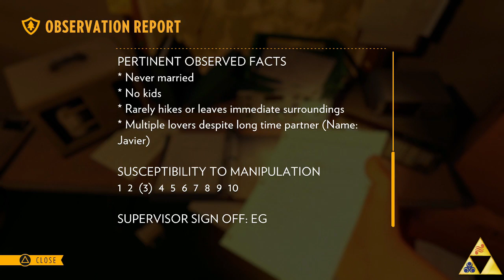GLG LP: Firewatch Pt 10 - Yuhi Sings for Us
It's beautiful.